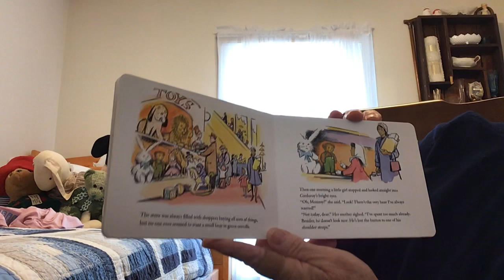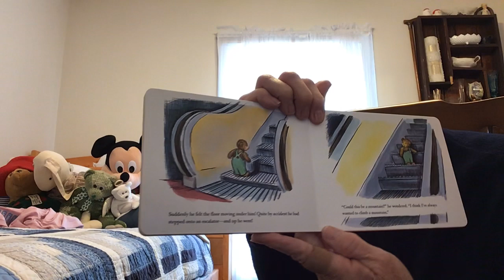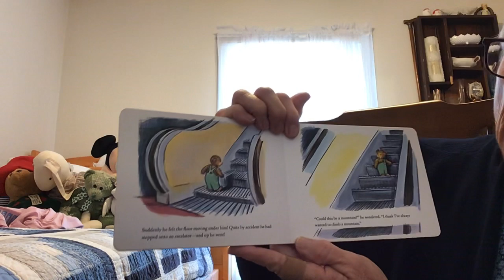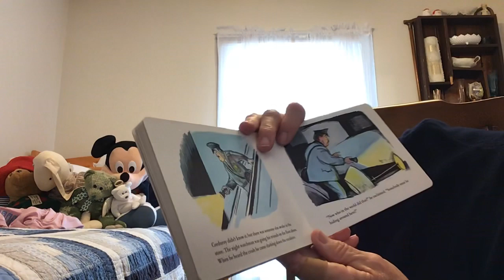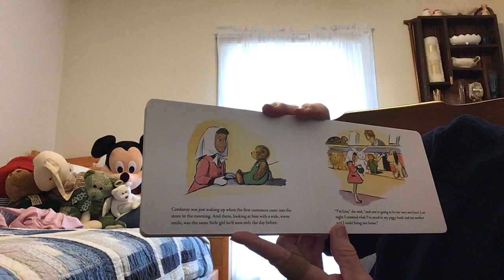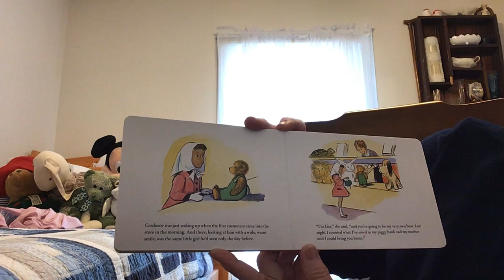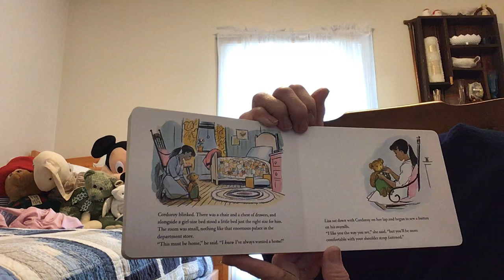Corduroy by Don Freeman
Read by Gaga Barbara Lott